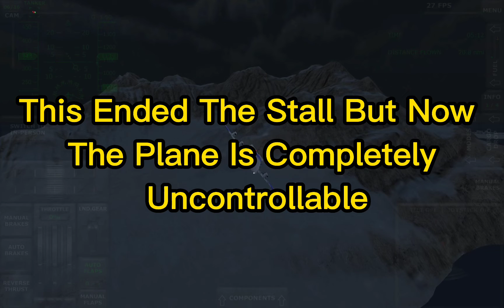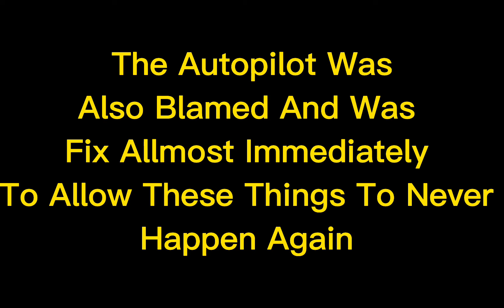TTFS Air Crash Investigation ( EP 6 Near Miss )